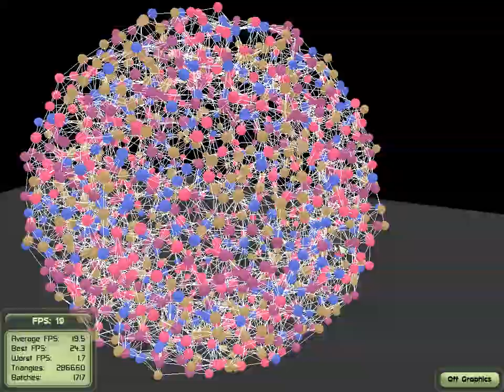molecular exp05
CUDA Ogre3D
1750 particles